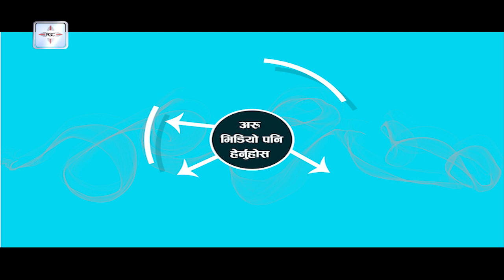ठमेल रोग भन्दा पनि भोगले मर्न थाल्यो, सडक आन्दोलनमा ठमेलका पर्यटन व्यवसायी। Bhabishwor Sharma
कोरोनाका कारण लामोसमयदेखि ठप्प रहेको पर्यटकीय नगरी ठमेल अझै पनि  चलायमान हुन सकेको छैन । बाह्य तथा आन्तरिक पर्यटकको रोजाईमा पर्ने ठमेल अहिले पनि सुनसान जस्तै छ । ठमेलका व्यवसायी ९ महिना वित्दा समेत सरकारले केही सहयोग नगरेको भन्दै सडक आन्दोलनमा उत्रिएका छन ।
Anchor Full Name : Sachita Budhathoki
Guest Full Name : भविश्वर शर्मा , उपाध्यक्ष , ठमेल पर्यटन विकास परिषद्
Editor Full Name : Bijaya Prajapati, Meena  Acharya,  Dhana Krishna Bade
Camera Person Full Name : Milan Thapa, Manju Nagarkoti